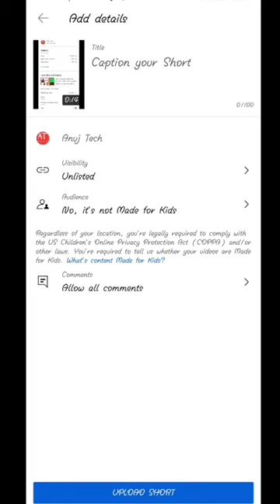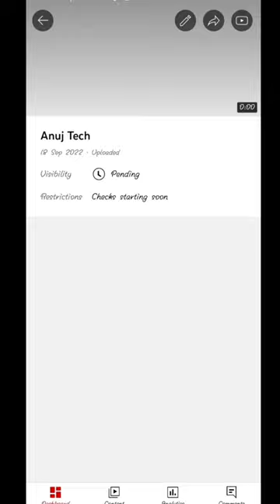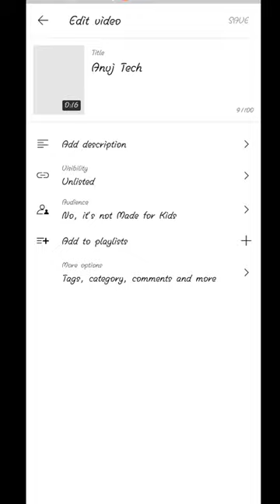How To Add Thumbnail in YouTube Shorts Video | Shorts Video Me Thumbnail Kaise Lagaye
YOUR QUERY :
shorts me thumbnail lagane ka option nhi aa raha
shorts thumbnail problem solved
shorts video thumbnail problem
Youtube shorts par thumbnail
Youtube shorts par thumbnail kaise lagaye
Youtube short par thumbnail kaise lagaye
youtube short thumbnail
can i add custom thumbnails to youtube short
Short Video Par Thumbnail Kaise Lagaye
YouTube Shorts Thumbnail Remove Problem Solve
Shorts Video Thumbnail Problem Solve